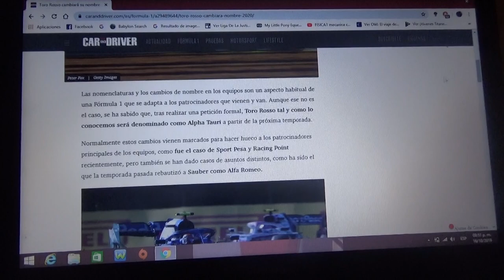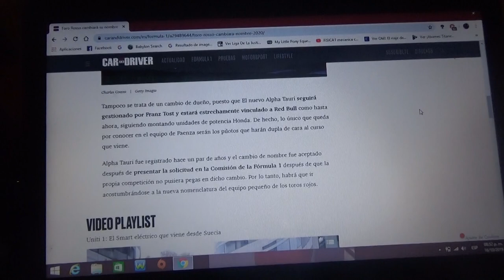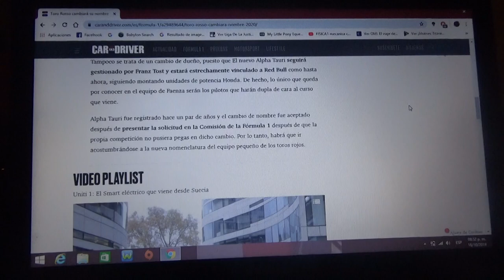Toro Rosso cambiará su nombre para 2020 en la F1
EL equipo con base en Faenza donde actualmente estan Daniil Kvyat y Pierre Gasly a partir del próxima Temporada 2020 se llamará Alpha Tauri y seguirá ligada a la multinacional austriaca de bebidas energizantes Red Bull Gmbh